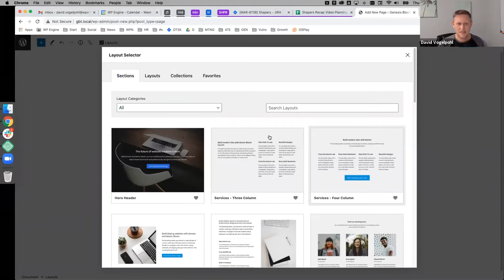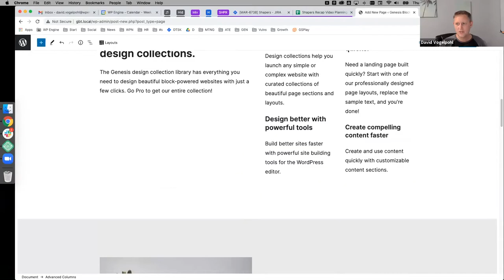Shapers November 2020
In this Shapers Recap episode, David and Carrie are joined by Lauren Gaige of restored 316.

Restored 316 are primarily focused on feminine WordPress themes built with the genesis framework,  making businesses beautiful and just helping other women in business.

The topic of this Shaper's Meeting was around making the Genesis experience friendlier to non-technical users and further prepare for Full Site Editing so we can bring the block experience fully into the Genesis universe in alignment with Core.

* What improvements to non-technical user experiences would you like to see us address within Genesis products? How can we make non-technical users’ lives easier?

* Do you have any feedback or suggestions for Collections in Genesis Blocks? Questions and/or thoughts on the use of Collections by child themes in the FSE context or otherwise?

* We will be building and sharing PHP/CSS templates for specific types of custom blocks for Genesis Custom Blocks as examples for people to build and modify their own. What type of blocks would you like to see us build and share?

* Did you notice any issues specific for sites running Genesis themes related to the Atomic Blocks to Genesis Blocks migration tool? If you’re a 3rd party theme provider or provide support to non-technical users, did those users have issues migrating from AB to GB?

* Would you like to participate in the beta for a future FSE theme called Genesis Block Theme?